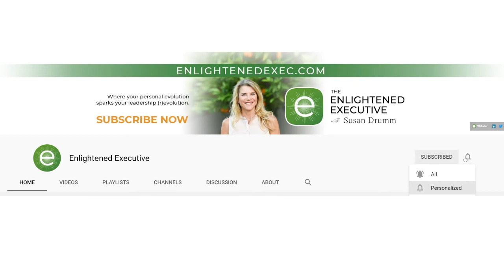The Power of Selfless Service [Jonathan Keyser]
When it comes to sales, most executives and entrepreneurs want instant gratification. You don’t want the needle to move five or ten years from now, you want that ROI today. But what if slow progress leads to more growth in the long run? What if being selfless, not ruthless, is the key to long-term success? If you want to build trust with clients and create a community of advocates for your business, be a resource to others first. Selfless service is doing everything in your power to help as many people in front of you as you can. Without worrying about how it will benefit you or your business in the long term. On the latest episode of The Enlightened Executive podcast, bestselling author and entrepreneur, Jonathan Keyser, explains why selfless service is the key factor in driving trust and building brand loyalty. He shares his own process for building trust and provides tools for practicing selfless leadership.

🌐  CONNECT WITH THE ENLIGHTENED EXEC 🌐

Leave a comment on this video and it'll get a response. Or you can connect with SusanDrumm on social platforms here

🚀  ABOUT THE ENLIGHTENED EXEC, HOSTED BY SUSAN DRUMM 🚀

Now, more than ever, CEOs, senior executives, and entrepreneurs are hungry for ground-breaking techniques and strategies to get the edge and enhance their personal and leadership effectiveness. Some might call these growth tools “cutting edge” and others may be skeptical of “woowoo”— but either way there is an intense curiosity for outside-the-box personal growth programs that help you be both a better human and a better leader.

In The Enlightened Executive, we will spotlight the latest trends — whether they be programs like Dare to Lead, apps like Inner Balance, Ayahuasca meditation retreats, or techs such as Whoop or Oura — and dig into what they are, what they offer, and whether they actually work to help you evolve personally and professionally. Guests will include founders of these programs and the executives who have experienced them.

📈 Up-level your leadership
Your personal evolution sparks your leadership (r)evolution.